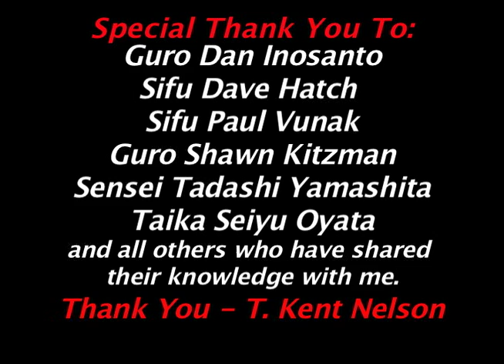#21 Sneak Peak FMA Camp 2010